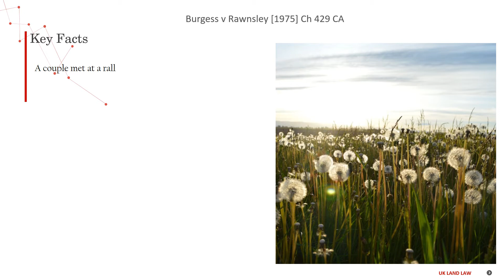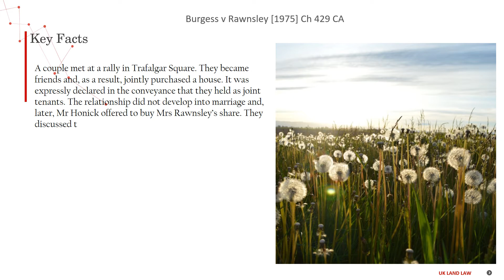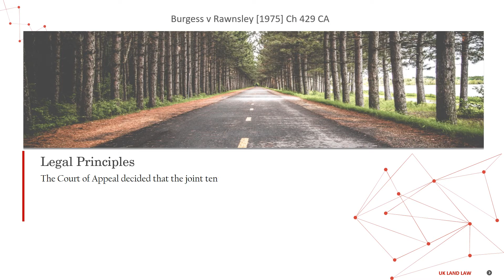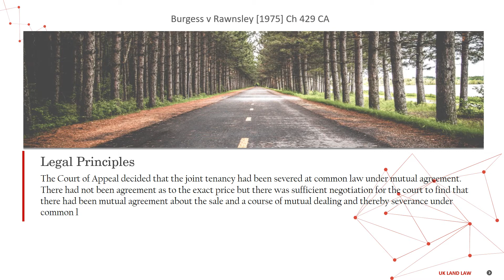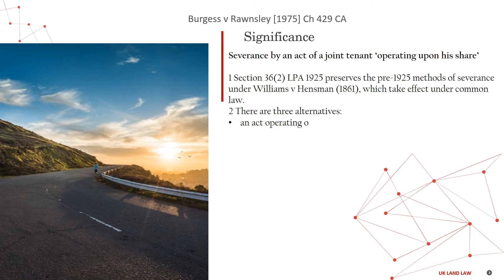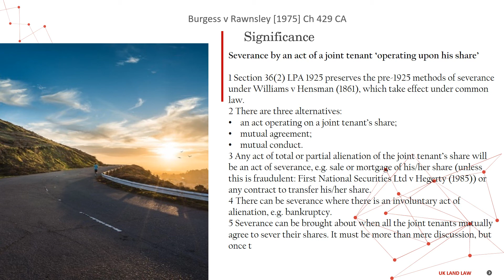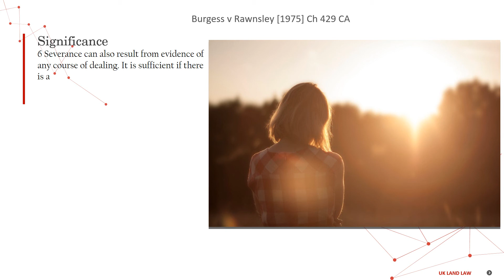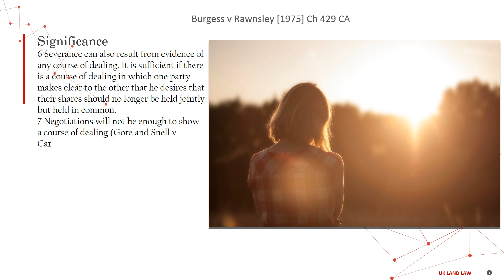[Case Law Land] Burgess v Rawnsley [1975] Ch 429 CA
5 minutes know interesting legal matters
Burgess v Rawnsley [1975] Ch 429 CA
[severance by an act of a joint tenant 'operating upon his share']